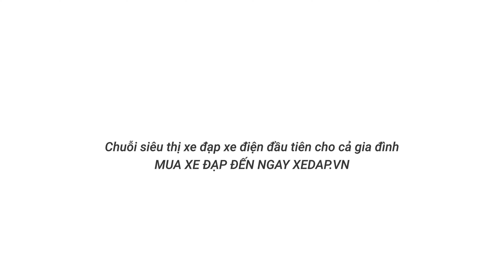Ghé thăm Xedap.vn 93C Bờ Bao Tân Thắng, Q.Tân Phú và cái kết gặp khách SIÊU DỄ THƯƠNG!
Đến ngay cửa hàng Xedap.vn gần nhất để xem và trải nghiệm nhé!
XEDAP.VN - CHUỖI SIÊU THỊ XE ĐẠP XE ĐIỆN ĐẦU TIÊN CHO CẢ GIA ĐÌNH
- Theo dõi fanpage để có cơ hội nhận được nhiều ưu đãi
- Zalo OA: Xedapvn
SUSBSCRIBE kênh để xem nhiều video bổ ích hơn nữa nhé!!!